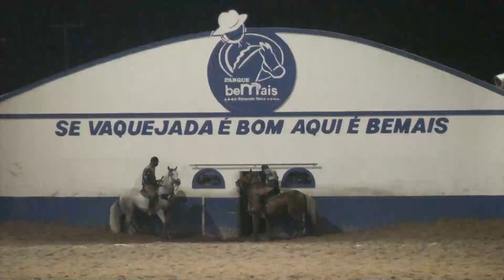CAMPEÃO DOS CAMPEÕES PROFISSIONAL PORTAL VAQUEJADA 2021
Fique ligado que vem mais conteúdo por aí.

Abraço! 👊